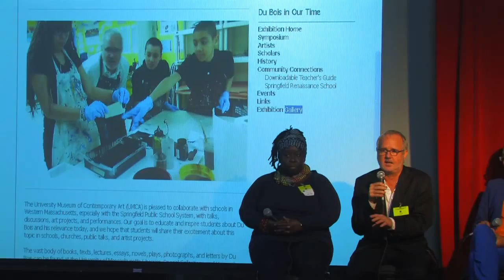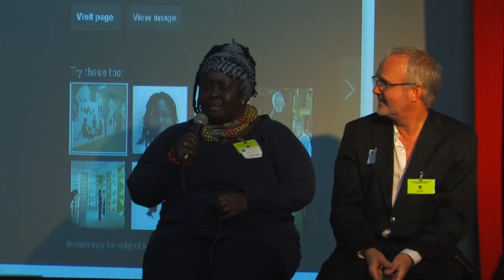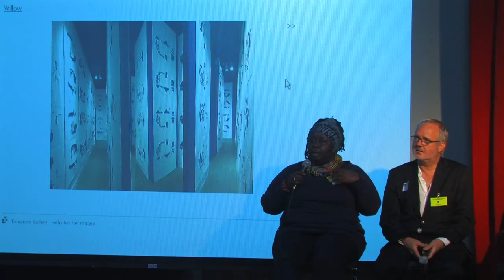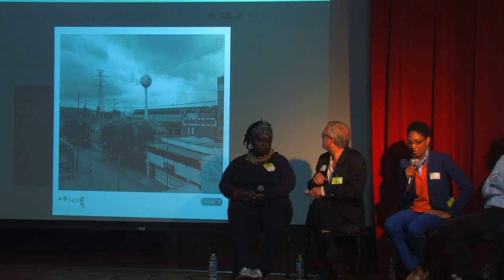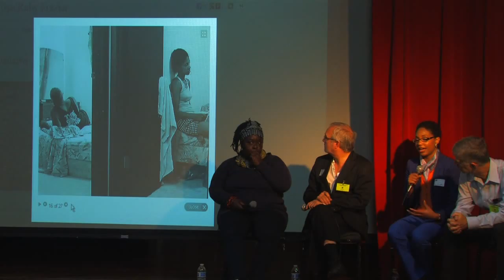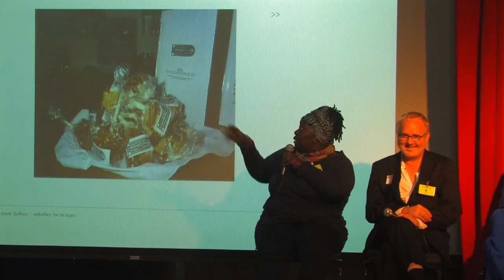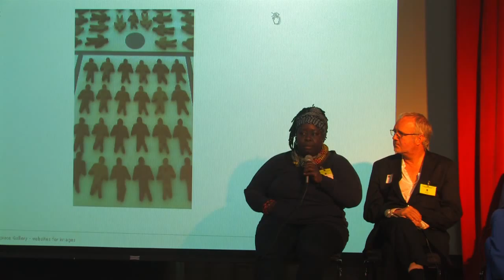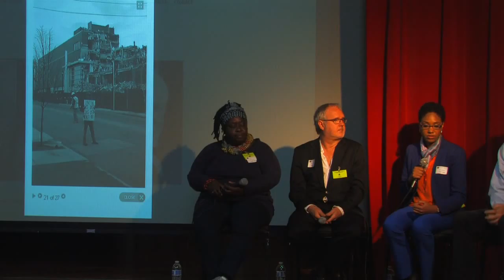springfield museum discussion